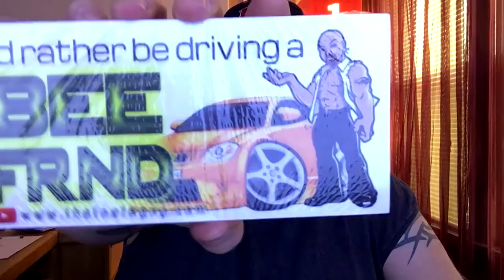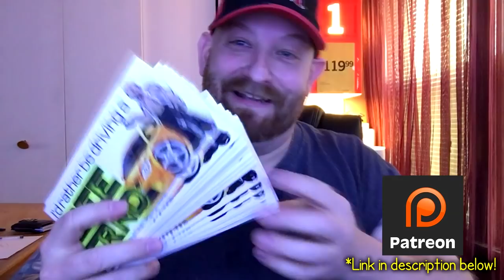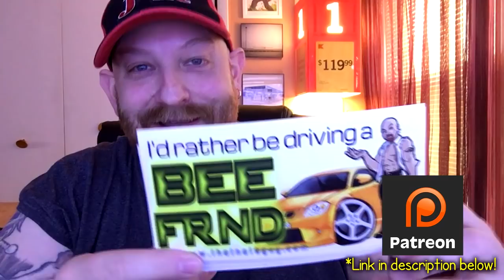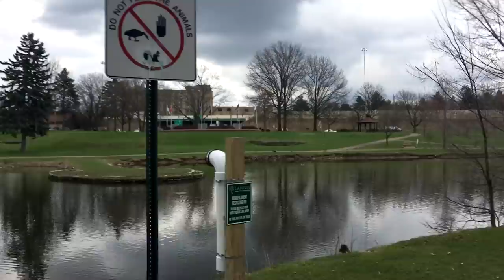BUMPER STICKERS & GOOSE FRIENDS at VETERAN'S MEMORIAL ! Nate in the Morning ep 463